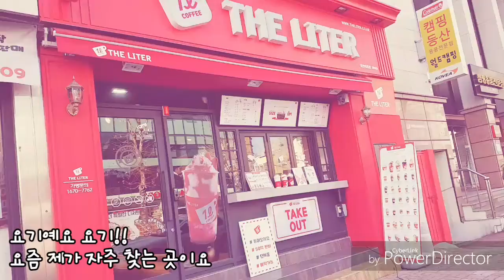Vlog #1.일상 브이로그 (평범한 날, 커피)일상공유, 유튜브 열공, 초보 유튜버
일상 Vlog찍어봤어요
커피마시러 가는길.. 영상이 좀떨려도 이해해주세요
유튜브 공부하는 곳에서 간단히 찍어봤네요